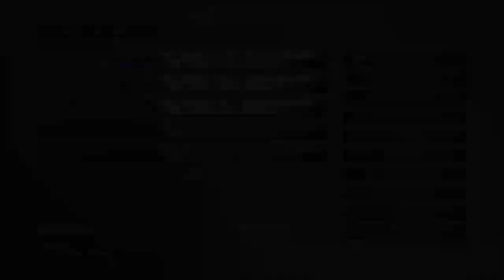LonewolfLegendOfficial Plays FINAL FANTASY X HD on PC